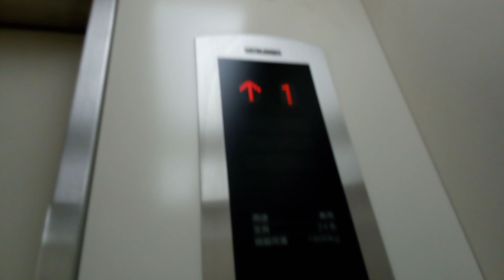三菱エレベーター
イオンモール倉敷にあります。まだ未更新のままで運転しています。機種はアクセルAIです。
メーカー:三菱
設置年:1999年
定員:24名
積載荷重:1600kg
キャンセル機能:あり
アナウンス:あり
戸閉ブザー:なし
到着ベル音:あり (電子音チャイム+アナウンスの中に組み込まれている電子音チャイム)
ボタン確認音:なし
停止階:1.2.3.R
停止可能階:1.2.3.R